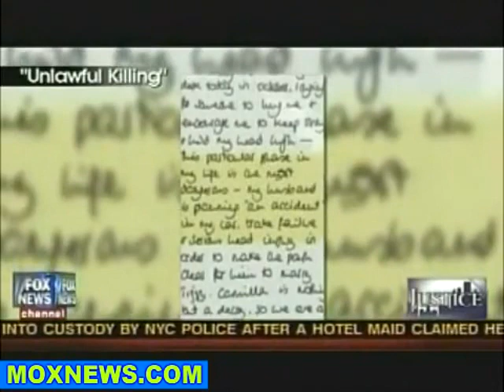"Unlawful Killing" - Documentary Sheds New Light Upon Princess Diana's Death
***ORIGINAL UPLOAD BY MoxNewsDotCom*** Permission to repost granted.